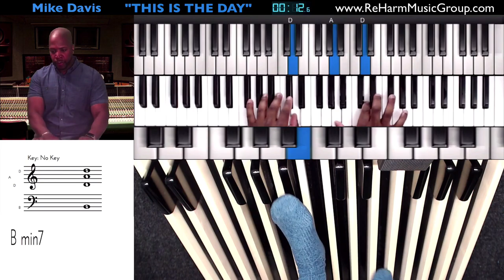This Is the Day (Organ)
Mike Davis on organ.

for full breakdowns!!